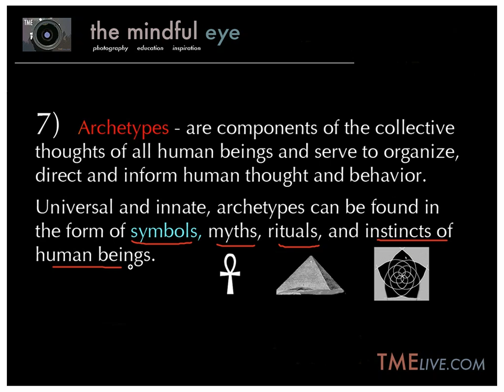The Daily Critique (3/12/10) TMELive.com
In this weeks Photo of the Week on the Daily Critique Craig looks at a powerful storytelling photograph and discusses the following :

-  the visual power of archetypes and their place in the storytelling process

-  the visual power of an unexpected twist in the story

-  creating more visual depth by including a small splash of an opposing color idea

-  Metadata  Nikon D700, 24-70mm zoom @62mm, ISO 400, f22@1/10th